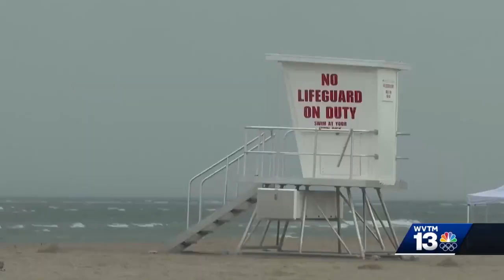Alabama teen killed by lightning strike while swimming off Tybee Island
A 15-year-old from Alabama was killed after being struck by lightning while swimming off Tybee Island in Georgia.